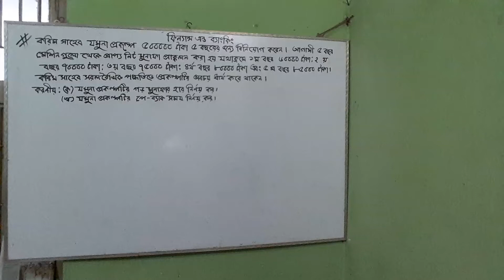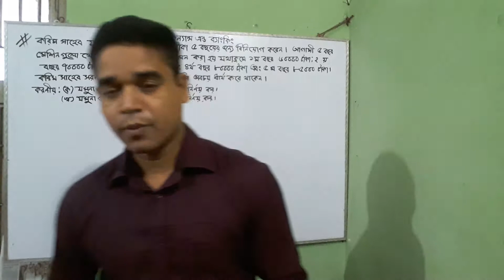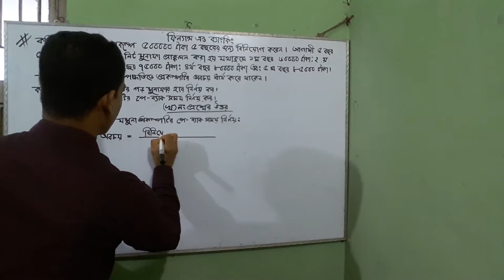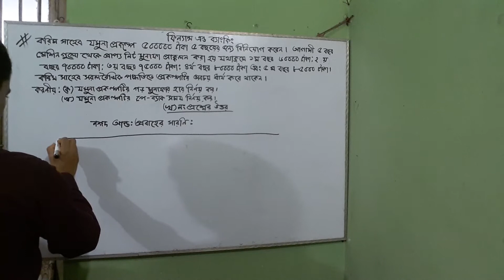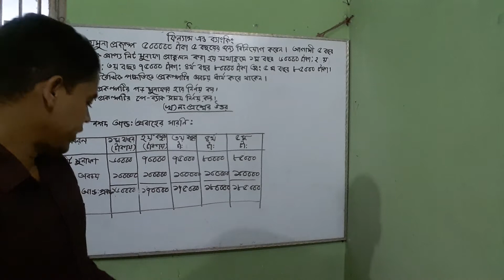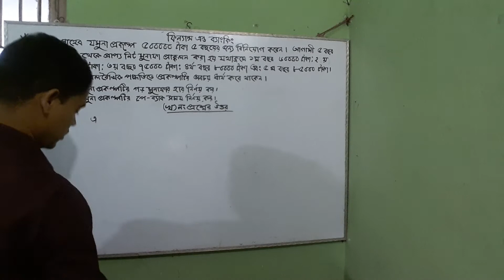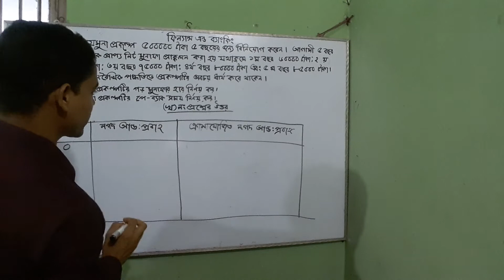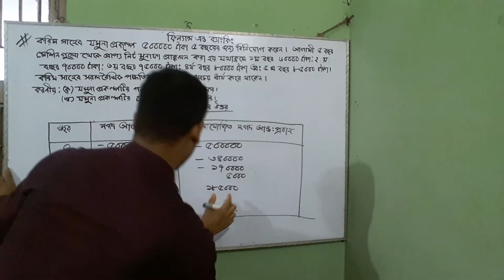ফিন্যান্স এন্ড ব্যাংকিং। শ্রেণি নবম-দশম।পঞ্চম অধ্যায়।মূলধনি আয়-ব্যয় প্রাক্কলন।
পুলক বালা
সহকারী শিক্ষক(ব্যবসায় শিক্ষা)
এস এম মডেল সরকারি উচ্চ বিদ্যালয়,গোপালগঞ্জ।